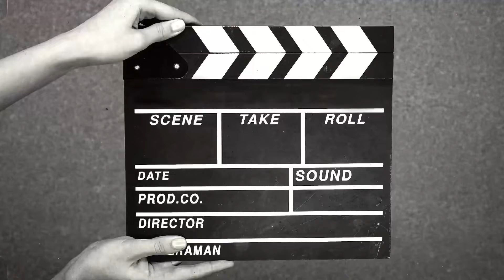Water Show Las Vegas | The Volcano Las Vegas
Bellagio Water Show
Qualquer pessoa que estiver passando pela The Strip, principal avenida de Las Vegas, poderá parar e apreciar este espetáculo único. O show das fontes do hotel Bellagio acontece em um enorme lago, onde mais de mil jatos, os quais jogam água até 150 metros de altura, e quatro mil luzes entram no ritmo de diversas músicas, formando um incrível espetáculo. Este espetáculo é gratuito e você pode aprecia-lo qualquer hora do dia.
Horários do show das águas do Bellagio em Las Vegas
As fontes do Bellagio funcionam todos os dias, mas seus horários variam: de segunda a sexta, das 15h às 20h, estes shows acontecem a cada meia hora, mas depois, até a meia-noite, passam a ter início a cada 15 minutos. Aos sábados e nos feriados, os horários deste espetáculo são os mesmos, mas as apresentações começam às 12h. Saiba que nos domingos os intervalos são de 30 minutos, mas as apresentações vão das 11h às 19h e, em seguida, passam a ser de 15 minutos, seguindo até a meia-noite.

Vulcão do Mirage
Escultura de vulcão fica em frente ao The Mirage, que tem shows de erupção noturnos com música e fogo. Foi muito bom conhecer o Vulcao do Mirage mas infelizmente o Hotel Mirage foi vendido e vão reformar para ser o Hard Rock Hote.

📍Localização: The Volcano, 3400 S Las Vegas Blvd, Las Vegas, NV 89109